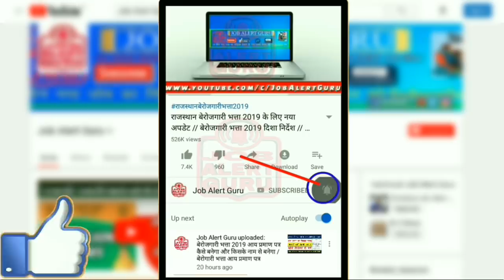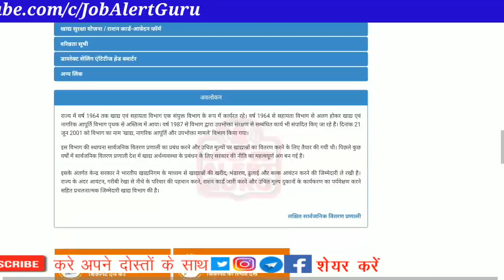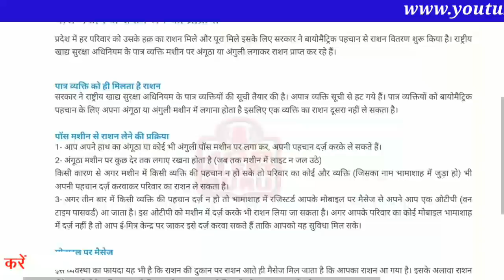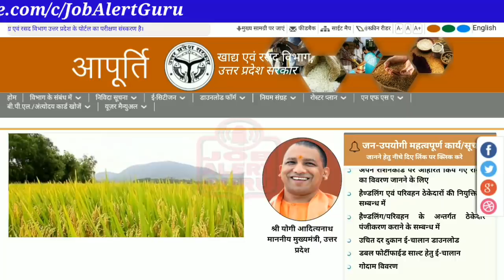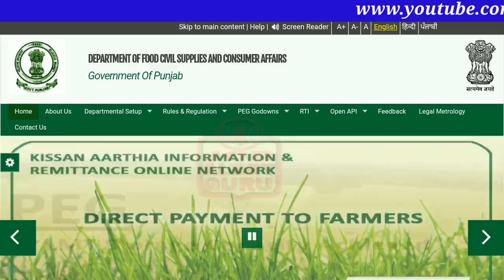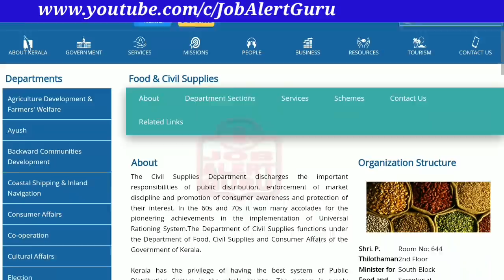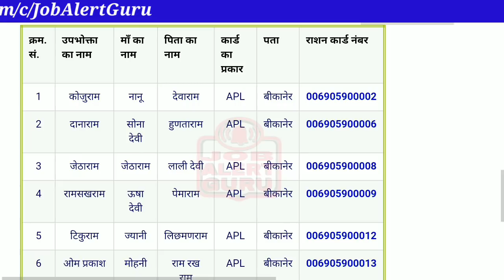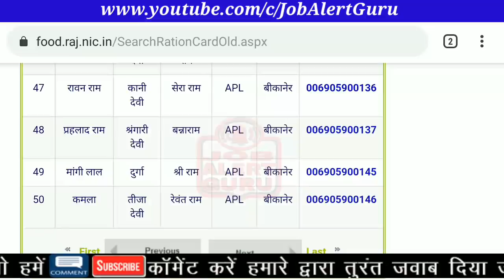राशन कार्ड 2021 में ऐसा बनवाना होगा / ऐसे बनेगा डिजिटल राशन कार्ड 2021 /New ration Card 2021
How to apply New digital ration card 2021 / ऐसे बनेगा डिजिटल राशन कार्ड 2021 / ration Card 2021

वर्ष 2021 में ऐसे बनेगा नया राशन कार्ड।  नये राशन कार्ड में राशन कार्ड धारक की सभी जानकारी होगी। इस राशन कार्ड की मुखिया महिला होगी। राशन कार्ड 2021 में ऐसा बनवाना होगा/ सभी को 2021 में राशन कार्ड नया बनवाना होगा/new ration card 2021

अब हमारा राशन कार्ड को बायोमेट्रिक फ्रेंडली होगा। इसमें सभी तरह की सूचनाओं का निरंतर अपडेशन होगा। प्रधानमंत्री उज्ज्वला योजना के गैस कनेक्शनों को स्मार्ट राशन कार्ड से जोड़ने और खाद्य आपूर्ति विभाग द्वारा स्मार्ट राशन कार्ड बनाने पर कमेटी बनाई गई है। नए स्मार्ट राशन कार्ड का फॉर्मेट ऐसा बनाया जाएगा, जिसमें पुराने कार्ड की संख्या, नए राशन कार्ड में बैंक खाता, गैस कनेक्शन की स्थिति, श्रेणी, जन्म तिथि, उचित मूल्य की दुकान का नाम, टेलीफोन, मोबाइल नंबर, खाद्य सुरक्षा के चयन क्रंमाक, उपभोक्ता द्वारा स्वय ही राशन कार्ड में संशोधन करने की सुविधा दी जाएगी।

The new service will be implemented across the country from 1 June 2021
Speaking to reporters on the occasion, the Union Minister said that the 'One Nation, One Ration Card' scheme will be implemented across the country from June 1, 2021. He said that after the complete implementation of this scheme, any ration card holder of the country will be able to buy his ration from any PDS shop in any state of the country. The biggest benefit of this scheme will be given to those people who live in other states in relation to jobs. Such people will no longer need to make ration cards at the local level. He said that the public distribution system in Maharashtra, Gujarat, Andhra Pradesh, Telangana, Punjab, Haryana, Jharkhand, Karnataka, Kerala, Rajasthan and Tripura is fully computerized and these states will be connected first. There are 4.25 lakh PDS shops across the country.